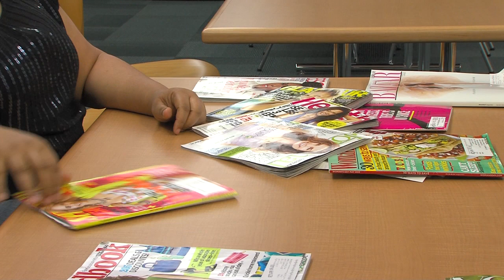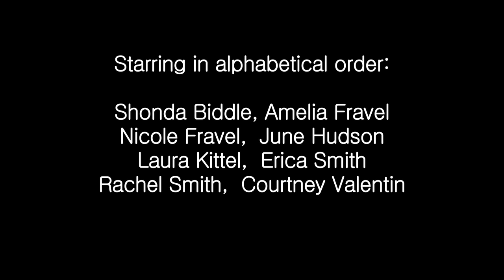Ray Gun Girls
Seven women share their insights on how media culture has affected their lives and how it has changed the way they will raise their families in the future. Directed by Ray Smith and Scott Jon Satkowiak, in association with the Media Arts & Entertainment Technology program at Mott Community College (MAET 250)